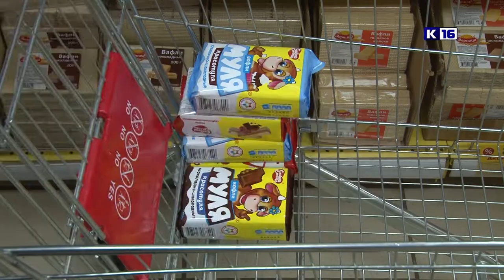Акция "Мы помогаем"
До Нового года остаются считанные дни. Самое время выбирать подарки для близких. Акция "Мы помогаем", которую традиционно организует "Канал-16" в канун больших праздников - это подарок для тех, кто особенно нуждается в нашей заботе. Каждый раз к акции присоединяются десятки неравнодушных саровчан. Наши журналисты тоже не остались в стороне.